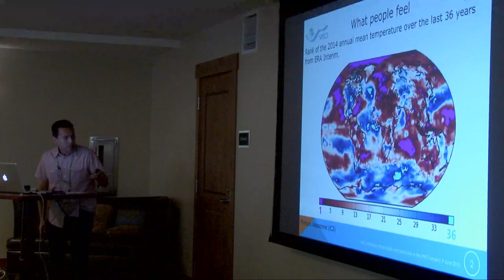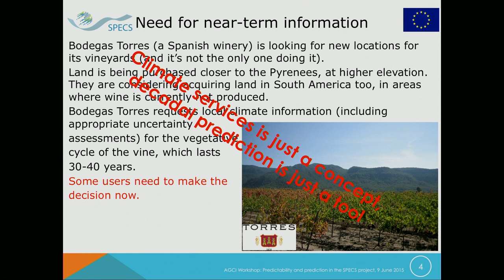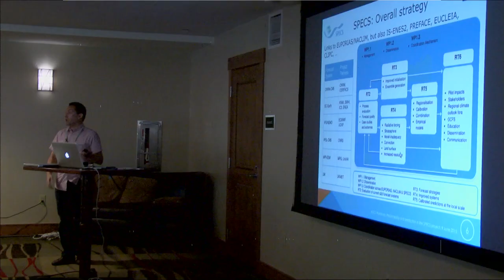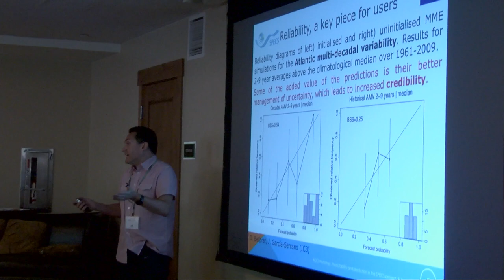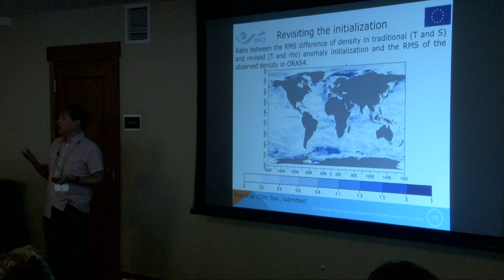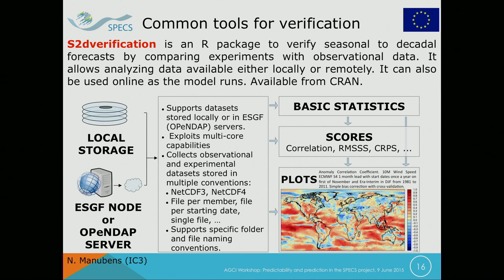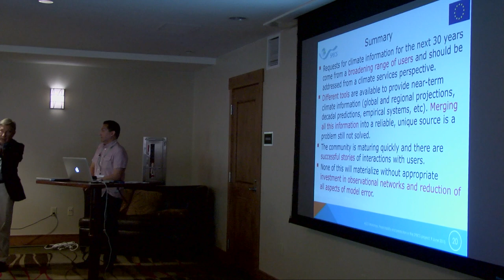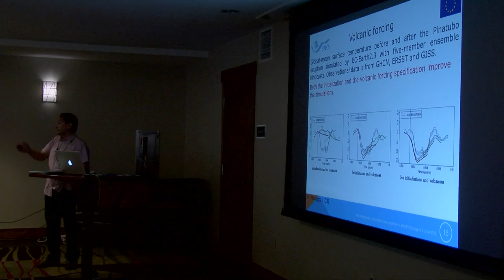Predictability and Prediction in the Specs Project -- Francisco Doblas-Reyes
This presentation was recorded at an Aspen Global Change Institute workshop entitled “Decadal Climate Prediction: Improving Our Understanding of Processes and Mechanisms to Make Better Predictions” in June of 2015.